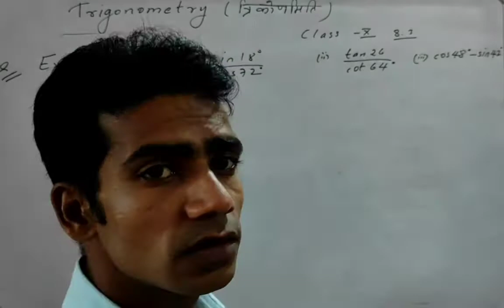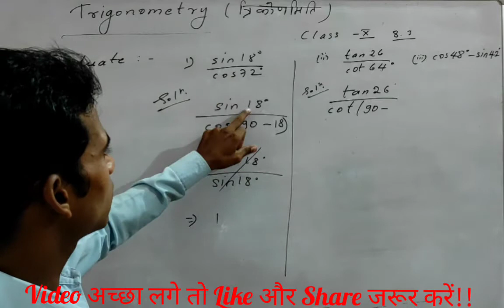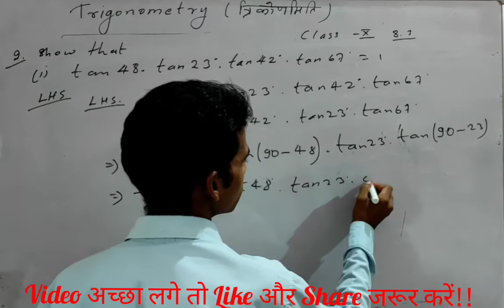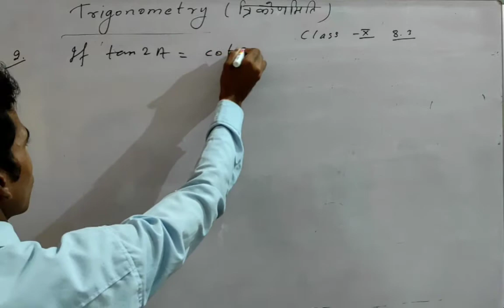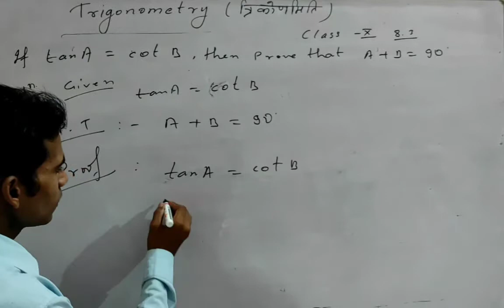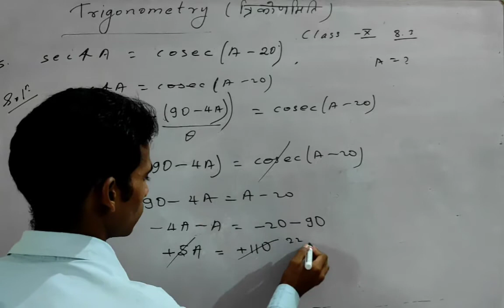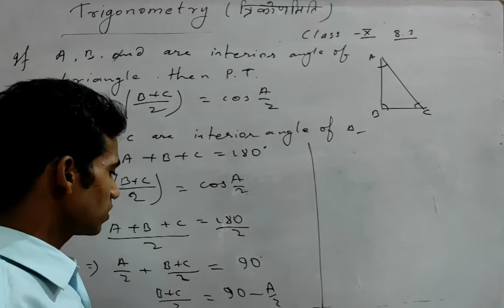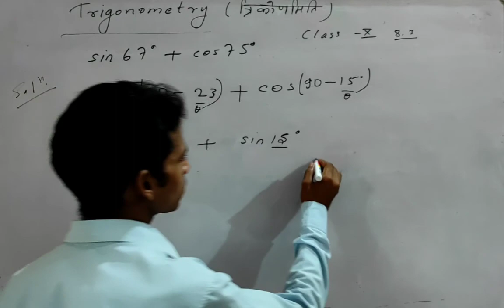Maths Trigonometry Ex - 8.3 | त्रिकोणमिति का परिचय | Class 10th Part 5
ntpc_exam_date Previous exercise 7.1 Concept with all question

 Maths Calculation Booster Videos:-

 TRIGONOMETRY Full Chapter:-

 Concept &Questions:-

Hi, After completion of previous chapters, Nowhere is chapter no 7 Coordinate Geometry for you.
In this chapter, we will learn its all concept the formulas and then we will move towards the solution of exercises and its questions.
This only video is enough for you to be a master in this chapter.
So, What are you waiting for? Watch now till the end and make this chapter your strength.

 Let's continue watching other videos as well Class 10th Maths:-

SUCCESS MATH TUTORIAL